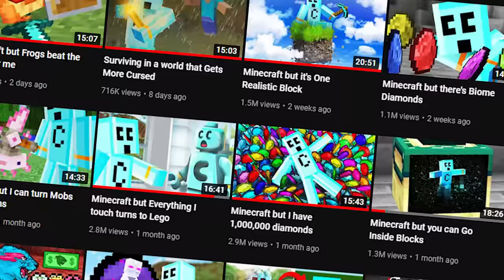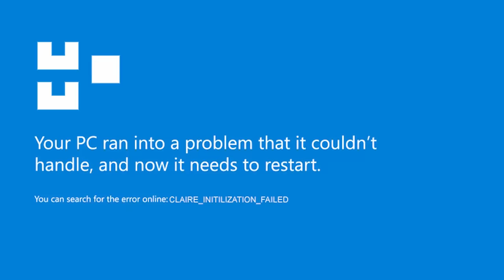Minecraft but I Survive 1,000,000 Deaths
Playing Minecraft while there's 1,000,000 Deaths brings a whole new challenge to the game! ✅ Get the NEW Cursed Dragons Game Today!

Backrooms Infinite Game out now!

Welcome to Craftee where we take on different challenges and play Minecraft but strange things always happen. Today we're playing Minecraft but I Survive 1,000,000 Deaths! Let us know which part was your favorites and remember to drop your ideas in the comments for future videos that we can make!